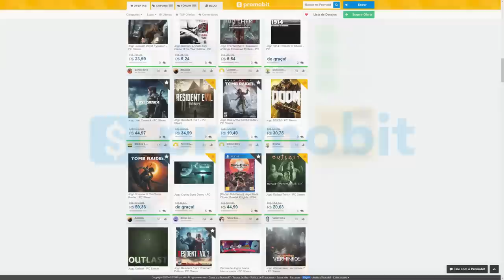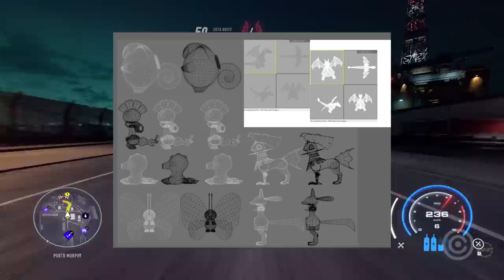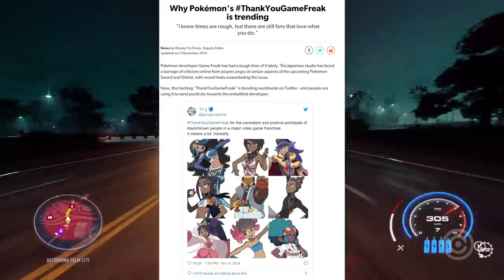Pokémon Sword e Shield MENTIU e ENGANOU Fãs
Entenda o motivo de fãs estarem REVOLTADOS com Pokémon Sword & Shield.